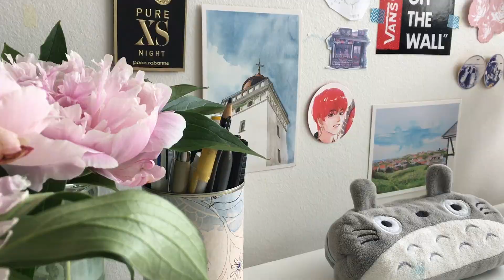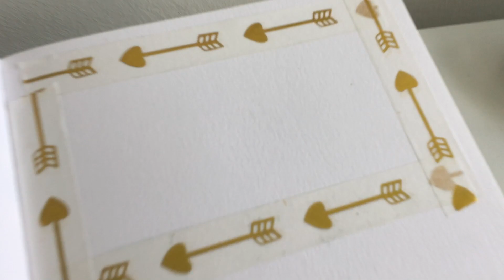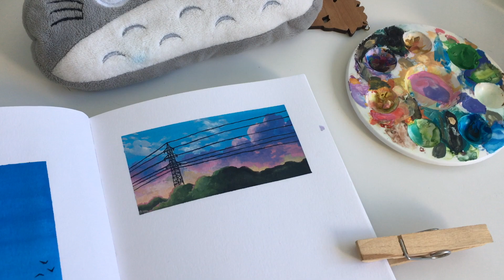🎐 Painting scenes from My Neighbor Totoro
Hello! (:

For a very long time I've been wanting to do something Studio Ghibli related on my channel, so I'm very excited for this video to finally be reality - and I plan on doing more Studio Ghibli art videos in the future. (:

It took me quite a while to film this video, but it's finally done! The masking fluid accidentally peeled off while still wet, so it ruined parts of the paper (which is my own fault). I also spilled some water on the top part of the sky and it formed little puddles of discoloration so I had to repaint some of it again (also my own fault lol), but I'm just so happy everything worked out in the end! 🙌

The more I use this sketchbook, the more I like it. The paper handles wet media so well and it's so satisfying to use ink on it too. It's really been a pleasure painting in this sketchbook and it's my favourite sketchbook that I've tried so far 😌💕

Materials:
✧ Stillman & Birn Beta Sketchbook
✧ Royal Talens Mixing Colors gouache (set of five)
✧ Schminke Designer's Gouache in the colors yellow ochre and titanium white
✧ Winsor & Newton 3/4 inch flat brush (series 985)
✧ M. Grumbacher Control Plus Cat's Tongue size 8
✧ Scharff 400 Spotter size 4/0 (?)
✧ Other: Cloth, washi tape, jar with water, round plastic palette, wooden clothespins (doesn't leave marks on the paper)

NOTE!
If you're looking for the specific brushes that I'm using, most of them are quite old and most likely not in production anymore. ):

tw: @itsmekiiku